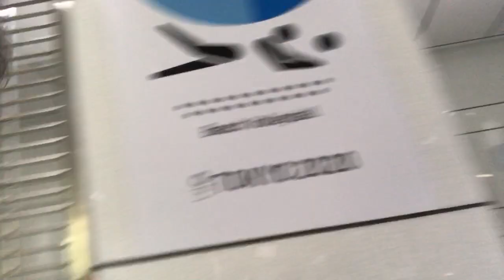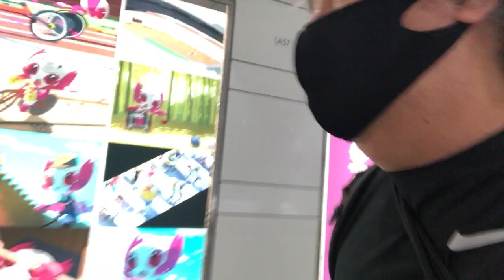Strange absence of festive mood for the Tokyo Olympics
With the games just a few weeks ahead, there is almost an eerie non-existence of festivities in Tokyo.